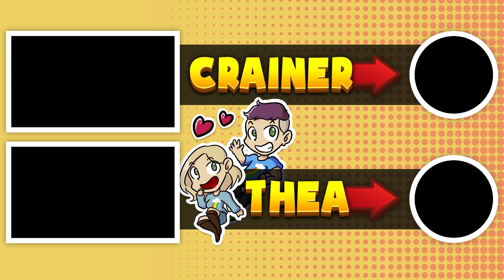IF IT'S A MEME.. IT'S A MINECRAFT MOD!! - Do You Know Da Wae MOD?!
I NO DE WAE!!